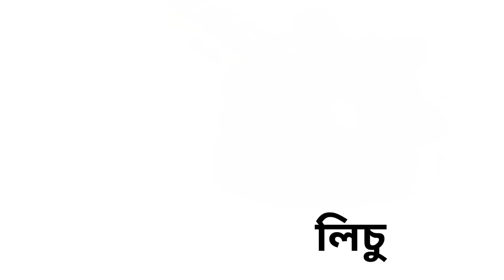ফলের নাম শিখুন | Fruits name in English and Bangla | Learn Fruit names for Kids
fruit name
learn fruits name in english
fruit name for kids
fruits name in Bangla
fruits
fruit
soumik with kids